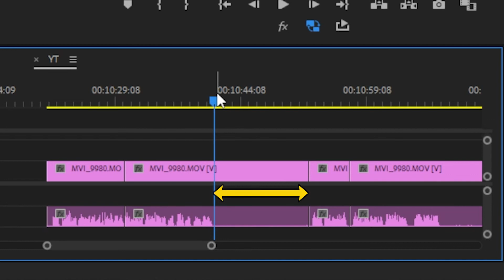Atajos de teclado en Premiere Pro para editar más rápido - Tips edición de video #2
De todos los tips de edición que se pueden dar, los atajos de teclado están entre los más importantes porque nos hacer muchísimo más eficientes editores de video. Y esa inercia a la hora de editar es clave para poder concentrarse y entrar en sintonía con el trabajo que estamos haciendo.